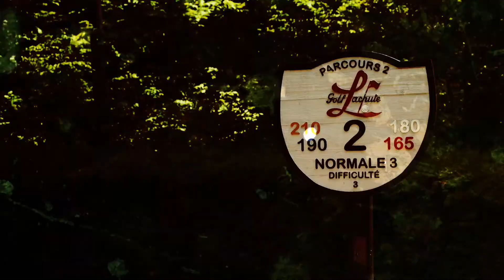Parcours d'été : Pierre Diotte (S05, E05)